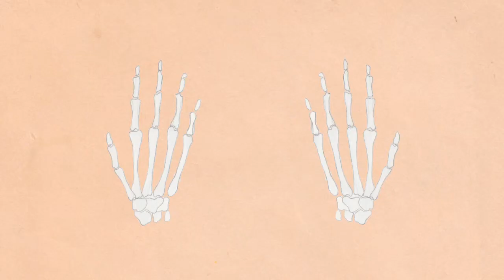You Are Here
You Are Here by Leslie Supnet, for TAIS' Remembering Helen Hill project.